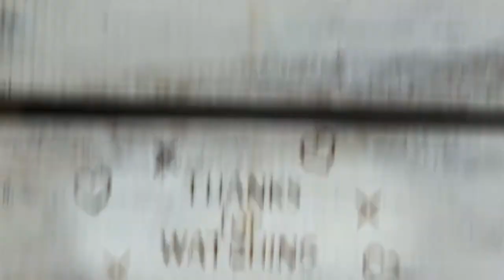179. WALK THRU THURS - Hosea 8:5-7 "They sow the wind and reap the whirlwind."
Hosea8:5-7
Kahlil Gibran and Hosea 8:5-7 on this week's "Walk Thru Thurs"! w Spencer Cartier, Mary Jane & Frank

From BibleGateway:
Galatians 6:7-10
7 Do not be deceived: God cannot be mocked. A man reaps what he sows. 8 Whoever sows to please their flesh, from the flesh will reap destruction; whoever sows to please the Spirit, from the Spirit will reap eternal life. 9 Let us not become weary in doing good, for at the proper time we will reap a harvest if we do not give up. 10 Therefore, as we have opportunity, let us do good to all people, especially to those who belong to the family of believers.

From Wikipedia:
Kahlil Gibran was a Lebanese-American writer, poet and visual artist, also considered a philosopher although he himself rejected the title. He is best known as the author of The Prophet, which was first published in the United States in 1923 and has since become one of the best-selling books of all time, having been translated into more than 100 languages making it one of the most translated books in history, and it has never been out of print.. It is a book of 26 prose poetry fables written in English & originally published in 1923. It is Gibran's best known work.

The Maronites (Arabic: الموارنة‎, Syriac: ܡܖ̈ܘܢܝܐ‎)
The Maronites are an ethnoreligious Christian group whose members adhere to the Syriac Maronite Church, with the largest population around Mount Lebanon in Lebanon. The Maronite Church is an Eastern Catholic sui iuris particular church which is in full communion with the Pope and the Catholic Church, with the right of self-governance under the Code of Canons of the Eastern Churches, one of more than a dozen individual churches which are in full communion with the Holy See.

Though born a Maronite, Gibran was influenced not only by his own religion but also by the Bahá’í Faith, Islam, and the mysticism of the Sufis. His knowledge of Lebanon's bloody history, with its destructive factional struggles, strengthened his belief in the fundamental unity of religions, something which his parents exemplified by welcoming people of various religions in their home. Connections and parallels have also been made to William Blake's work, as well as the theological ideas of Walt Whitman and Ralph Waldo Emerson such as reincarnation and the Over-soul. Themes of influence in his work were Arabic art, European Classicism (particularly Leonardo Da Vinci) and Romanticism (Blake and Auguste Rodin), the Pre-Raphaelite Brotherhood, and more modern symbolism and surrealism.

Mary Jane is an old-fashioned peanut butter- and molasses-flavored taffy-type candy. Originally made in 1914, it has featured the same "little girl" illustration on its wrappers since its inception.

'On FRIENDSHIP' by Kahlil Gibran:
And a youth said, Speak to us of Friendship.
    And he answered, saying:
    Your friend is your needs answered.
    He is your field which you sow with love and reap with thanksgiving.
    And he is your board and your fireside.
    For you come to him with your hunger, and you seek him for peace.
    When your friend speaks his mind you fear not the “nay” in your own mind, nor do you withhold the “ay.”
    And when he is silent your heart ceases not to listen to his heart;
    For without words, in friendship, all thoughts, all desires, all expectations are born and shared, with joy that is unacclaimed.
    When you part from your friend, you grieve not;
    For that which you love most in him may be clearer in his absence, as the mountain to the climber is clearer from the plain.
    And let there be no purpose in friendship save the deepening of the spirit.
    For love that seeks aught but the disclosure of its own mystery us not love but a net cast forth: and only the unprofitable is caught.
    And let your best be for your friend.
    If he must know the ebb of your tide, let him know its flood also.
    For what is your friend that you should seek him with hours to kill?
    Seek him always with hours to live.
    For it is his to fill your need but not your emptiness.
    And in the sweetness of friendship let there be laughter, and sharing of pleasures.
    For in the dew of little things the heart finds its morning and is refreshed.

From Aljazeera:
The events in Afghanistan also add to the apprehension US allies in Lebanon and Iraq have felt for what will happen to them if Washington and Tehran renewed the Iran nuclear agreement. Such a deal might mean easing US pressure on Iran which would reinforce the already strong influence of Tehran’s allies in Iraq and Lebanon.

Even though the US support for the Iraqi and Lebanese militaries has been consistent, there will also be fears about this assistance suddenly being suspended or cut for budgeting purposes.